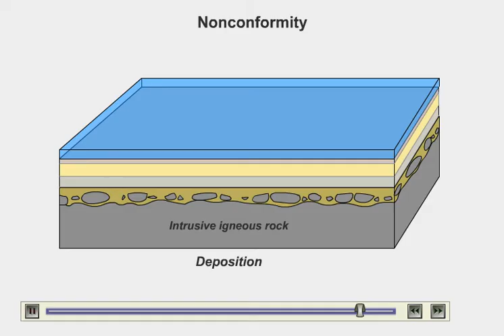Angular and Nonconformity Animation